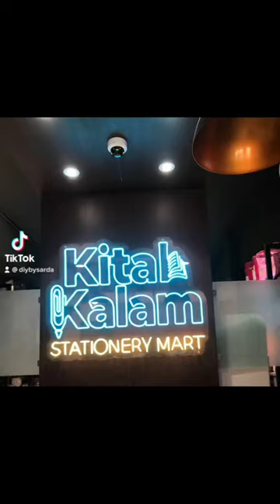Best place for Stationaries in Lalitpur ,Nepal